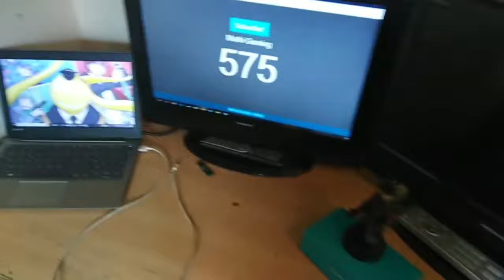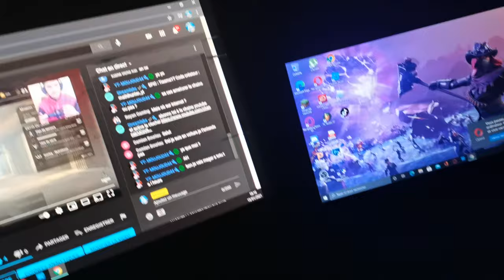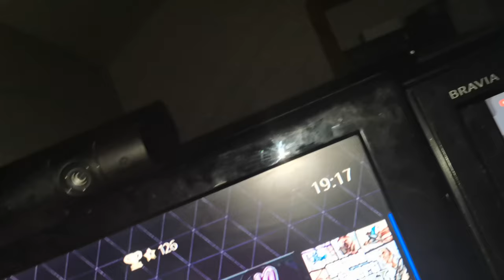MON SETUP AVANT VS MAINTENANT